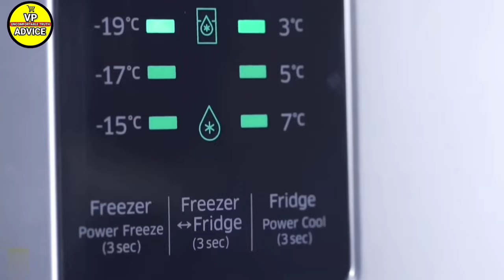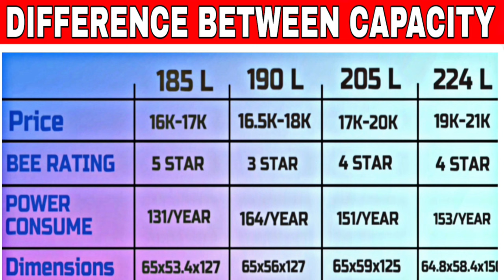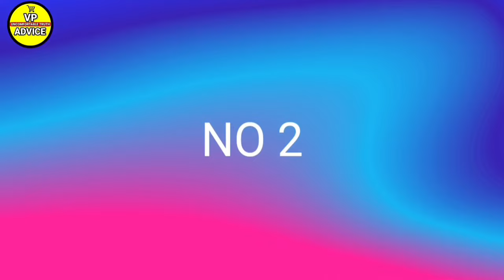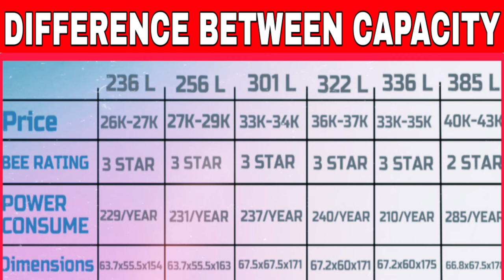Best Refrigerator In 2024 India | Top 5 Best Refrigerator | Refrigerator Buying Guide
Frend you want a buy best Refrigerator in 2023 this video is very helpful for you

This time indian Market and online market many companies and many models refrigerator available but you want to buy a best Refrigerator that men's very deficult
But you complete video watching and you sure select best Refrigerator

 aap logo ke liye abhi ek video upload kiya hu aur india best refrigerator brands aur model ki jankari di gayi hai aur uska key features ke baare me bataya hu jisse aap ghar ke liye ek behtar ghar ke liye refrigerator aap kharid sake
India best refrigerator brands and model

Best Refrigerator in 2024 India Discounted Price Links

No 1 Whirlpool Triple Door Refrigerator
Whirlpool 240 L Refrigerator
Whirlpool 260 L Refrigerator
Whirlpool 300 L Refrigerator
Whirlpool 330 L Refrigerator

No 3 LG Double Door Refrigerator
LG 240L Refrigerator
LG 242 L Refrigerator
LG 335 L Refrigerator
LG 360 L Refrigerator

No 4 LG Single Door Refrigerator
LG 185 L Refrigerator
LG 201 L Refrigerators
LG 224 L Refrigerator

No 5 Samsung Single Door Refrigerator
189 L Refrigerator

1 LG refrigerator
2 Samsung refrigerator
3 whirlpool refrigerator
4 godrej refrigerator
5 haier refrigerator
Ye india ka best refrigerator brands hai aur iske sabhi best quality ka model ki jankari di gayi hai
1 L.G freeze
2 Samsung freeze
3 whirlpool freeze
4 godrej freeze
5 haier freez
. Best Refrigerator 2024
. Best Refrigerator
. New models refrigerator
. Best Side by side refrigerator
. Best triple door refrigerator
. best 5 star fridge
.best refrigerator in home
. best single door refrigerator In 2024
. best fridge for home
. godrej 5 star refrigerator
. godrej 5 star fridge
. L.G 5 star refrigerator
. L.G 5 star fridge
. Samsung 5 star fridge
.Haier 5 Star fridge
. Haier 5 star refrigerator
. whirlpool 5 star fridge
. whirlpool 5 star refrigerator

Any Questions about Refrigerator contact my no - 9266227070